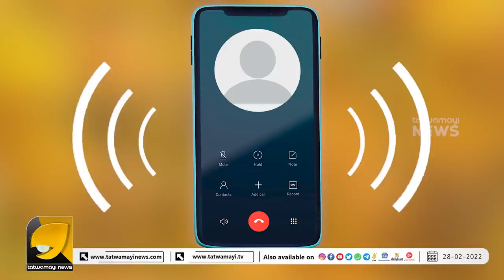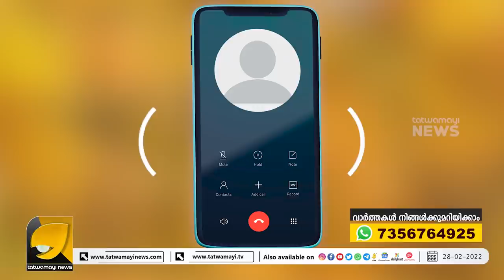ഇന്ത്യക്കാർക്കായി കൂടുതൽ ട്രെയിനുകൾ അനുവദിച്ച് യുക്രൈൻ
ഇന്ത്യാക്കാരെ തൊടരുതെന്ന് യുക്രൈന് ഇന്ത്യയുടെ താക്കീത്;
കീവിൽ നിന്നും പടിഞ്ഞാറൻ അതിർത്തിയിലേക്ക് കൂടുതൽ ട്രെയിനുകൾ